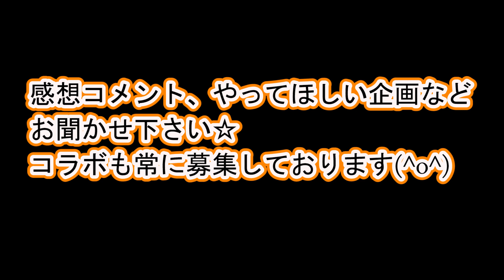【開封】 大人気 伊勢海老ロッド紹介 極光テトラ110H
つりうぇいぶ！のタムです！

この間動画でもご紹介した『極光テトラ110』という
イセエビ竿（穴釣りロッド）の開封、紹介をしたいと思います！

amazonだと110Hの方が人気があるようです！
なので今回は使い心地とか両方試してみようと思い、
『110H』を注文し比較検証してみます！

感想コメント、やってほしい企画、コラボなど随時募集しております！

【タックル】
ロッド：極光テトラDX110H：
　　　：ジョニーさんオリジナル
リール ：Abu　MAX　DLC　：

【ファンアイテム】
▼公式フィッシングメジャー
▼特製ルアー作りキット！

メルカリにて販売中！